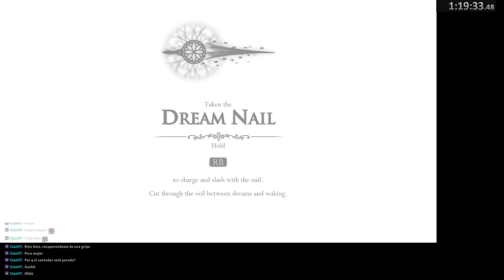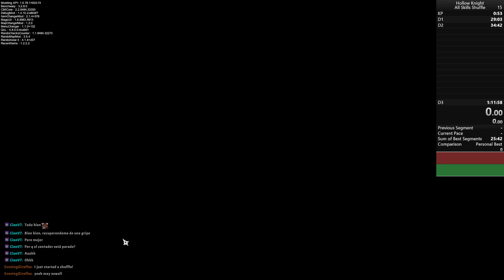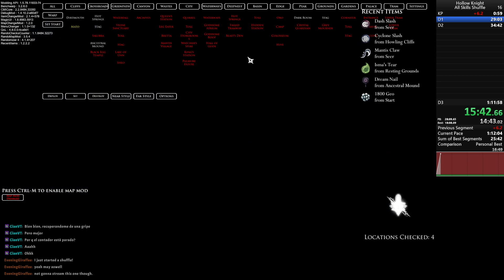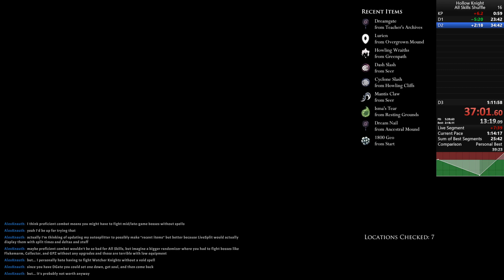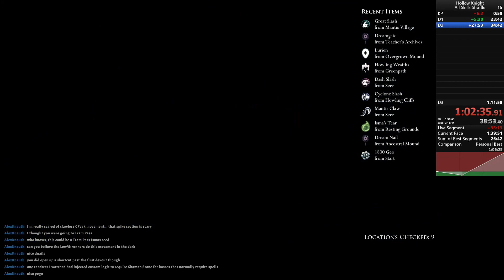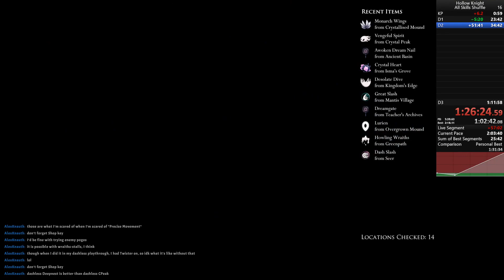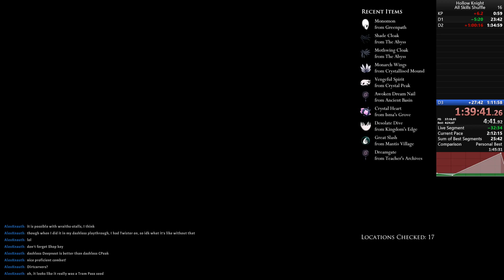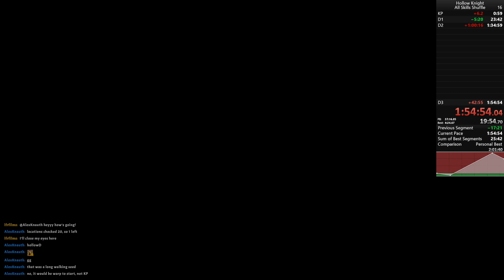All Skills Shuffle with EveningGiraffee